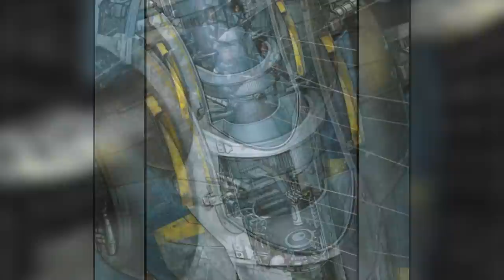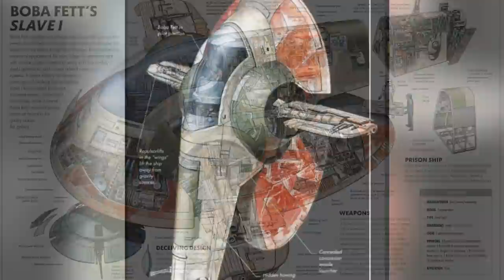Inside Boba Fett's Slave 1 [Canon] - The Book of Boba Fett Expanded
An inside look within the Slave 1 and its history of going from a ship originally made for patrol missions to becoming one of the most dangerous vessels in the galaxy for bounty hunting.